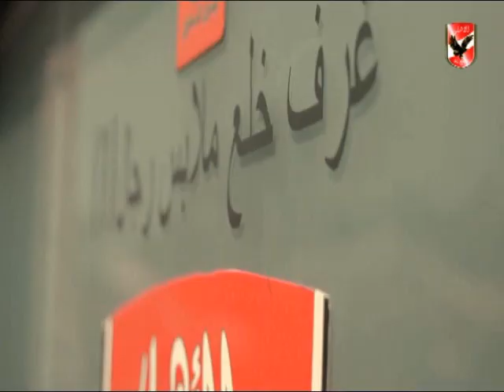تمرين الاهلى اليومى استعداداٌ لنهائى دورى ابطال افريقيا